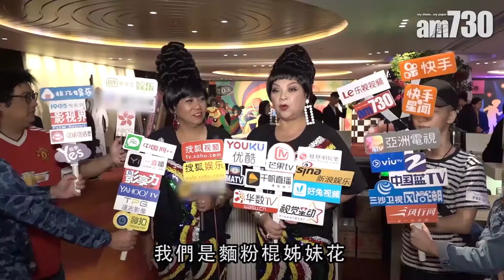【娛樂】肥媽黑妹扮筷子姊妹花 溫碧霞與老公感情升溫 2018-10-23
肥媽同黑妹李麗霞，以七十年代著名女子組合「筷子姊妹花」造型，出席慈善晚宴為香港防癌會籌款。肥媽透露早前家中有人因為癌症逝世，亦有家族成員患上癌症，希望大家多些關注癌症。

嘉賓之一的溫碧霞稱自己的母親也是因為癌症離開，並坦言大家要多珍惜和身邊的人相處時光。她指自己現時非常幸福，又指與老公的感情像第二次戀愛似的，感情比以前更加好。

universalproductionmusic